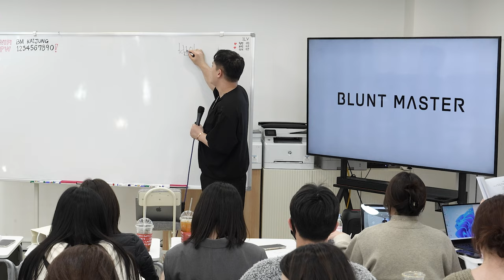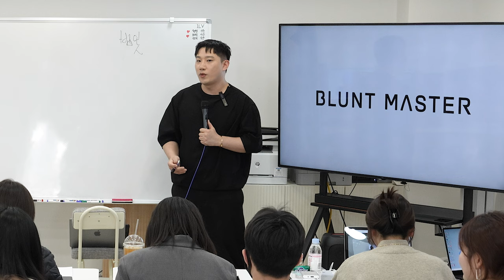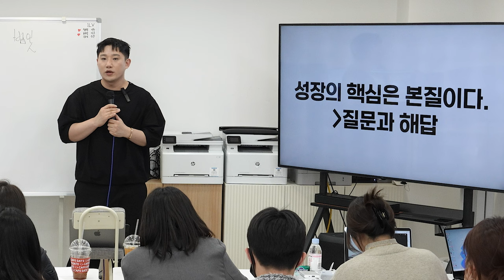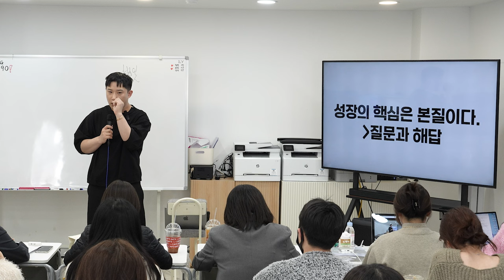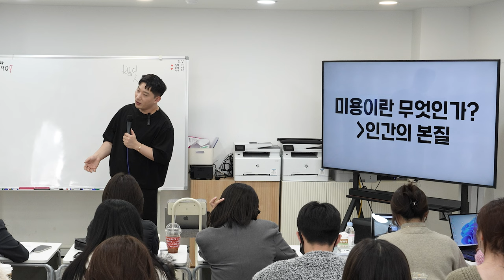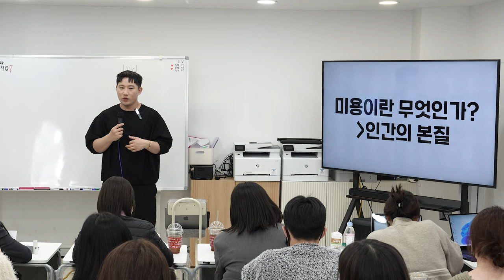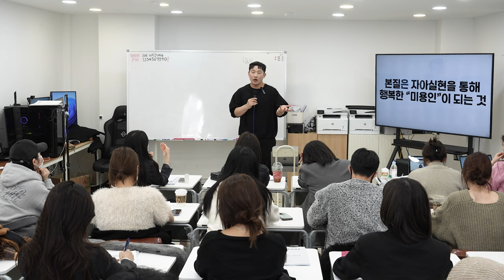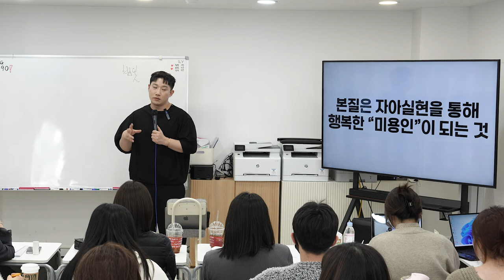카이정강사의 미용경영학 미용기업의 목표와 행복한 디자이너란? 미용법인 설립목표와 미용인의 마인드교육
20230117 디자이너 워크숍 영상입니다.

성장의 핵심은 본질이다 질문과해답
늘 고민해야한다.
왜이렇게 해야하는가’‘왜 미용을 하는가’왜 이런 고민을 하는지가 본질이다
본질이고 방향성이다.

핵심 본질성을 찾는것 본질성을 깨달아야한다.

우리는 왜 일하는가? 가 아닌, “어떤가치를 얻을까”
“어떤마음 가짐으로 일할까” 나의성장에 있어
고민만 해도 너무 고민할거리가 많다!

행복이란 무엇인가,
꼭 고민할 필요가 있는것!

행복을 줄수있는것이 행복

같은 가치관을 가진 사람과행복하게 일하는것이 행복한일

“나라는 사람은 행복한가” 왜 성장을 해야하는가?
‘행복할 고민을 꼭 해야하고 필요한것’
너무 좋고 힘이되는 고민!

미용이란 무엇인가
인간의 본질

아름다울 미. 얼굴 용.
아름다운은 뭔가  본질적인것

미용인은 안정감이 있어야한다
사회적인 역할을 충분히 해야한다.

본질은 자아실현을 통해 행복한 ”미용인“이 되는것

자아실현=내가되고싶은형태
미용인  행복하게만들어주는것 고객 행복하게 해주려면 내가 행복해야한다.

그러므로 ‘범사에 감사해야한다’
어떻게하면 고객님들께 더 행복하게 해줄수있는가
끊임없이 고민할것! 행복감을 나누고 줄 수있는사람이되자

2023마케팅 기본기부터 전략화
”기본기 5step”
내가 가지고 있는 틀과 체력 그리고 체계화

1 . 인사  존재 존중이다
타인의 존중은 인사 이다
기분좋은 목소리로 행복한 웃음으로

2 . 상담 가치파악
솔직하고 집요하게 내가 고객에게 얼만큼 무엇으로 어떻게 해줄수있는지= 나의 가치 이기도하다

3 . 기술 전문가의 자질
문화를 이해하고 있는가
아름다움을 이해하는 자질필요
선택과 집중 해야한다 표현력

4 . 제안 관계의 발전
관계는 믿음과 신뢰이다 믿음과 신뢰를줄수있는 디자이너가 되자 . 고객과의 관계, 집중하자

5 감사 행복의 확신
행복감을 줄수있는 디자이너 고객이
나에게 감사한 표현을 할수밖에 없게!
이것이 핵심! 마케팅, 생존전략
더잘하려고 노력해야한다

마케팅 전략, 생산성 디자이너 되기
생산성 헤어를 만들어내는것
왜 이걸 생각 해야하나 답을 찾아야한다
가치가 있는 생산자가 되자

내가 왜 이것이 필요한지 이걸 왜 나한테 해야하는지
차이를 설명하는 마케팅 , 취향 , 차이 고객의 기준으로 간략하게 세일즈 할것! 집중과 선택!

시간은 존재하지않는다
우리는 경험하기위해 살아가는 존재이다!!